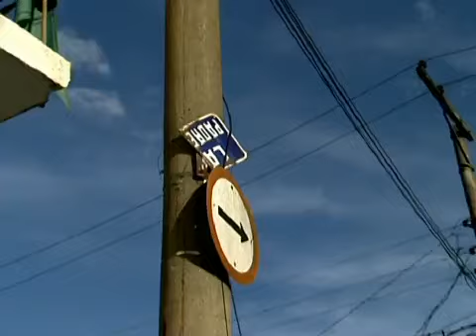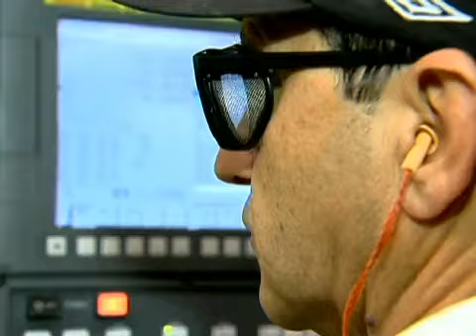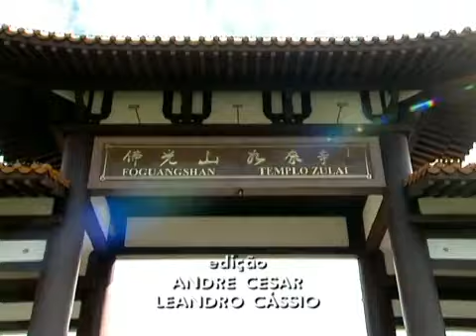Bom Dia SP - Eleições. Desafios para a cidade de Cotia. (10/08/2012)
Série de reportagens em todas as 39 cidades da Grande SP.
Bom Dia São Paulo.